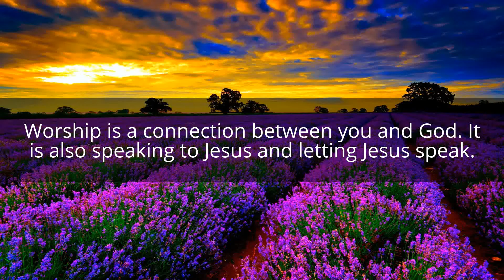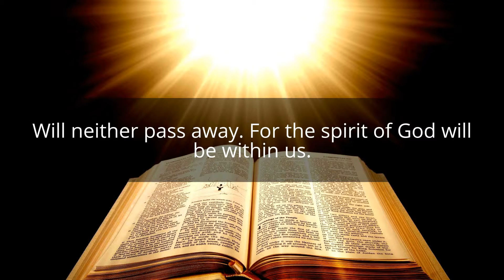What is worship?